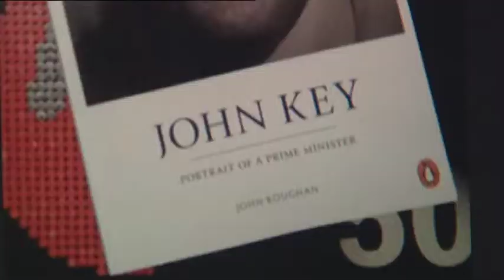BACK BENCHES: NEWS WRAP (2 JULY 2014)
Hashtag TeamKey, diplomats and peeing rugby stars...for all that and whatever else happened in the news...here is Damian Christie's News Wrap!